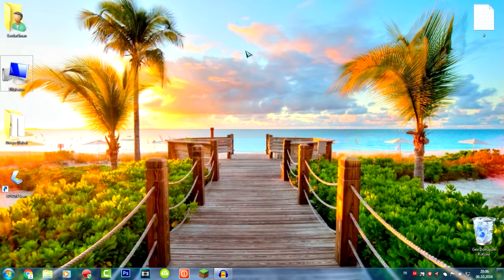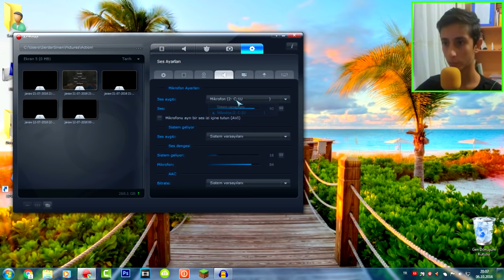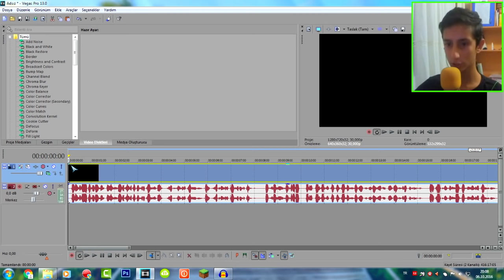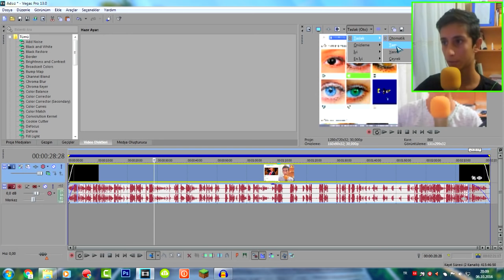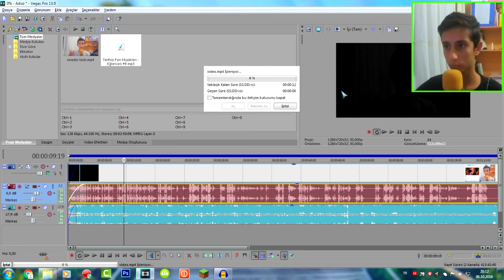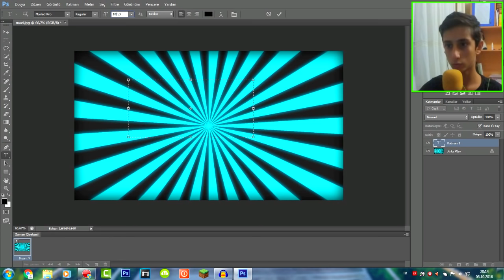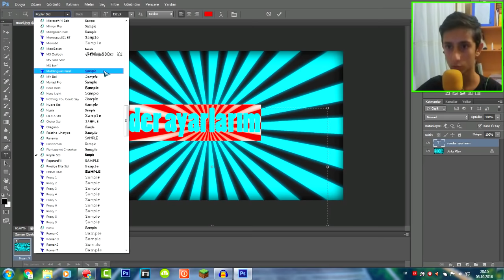NASIL MONTAJ YAPIYORUM? (Render Ayarlarım)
İzlediğiniz montajlı video emek içermektedir. Bu emeğimin karşılığı ise attığınız like'lar ve yorumlardır. ♥ Beğenmediyseniz de tabii ki dislike atabilirsiniz..
➥Skype; Kullanmıyorum!

● Lütfen ;